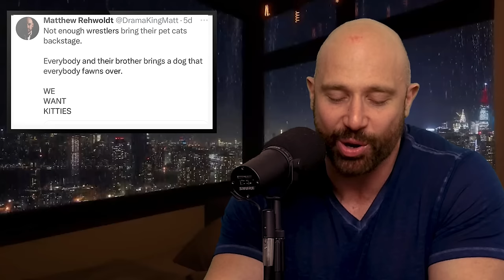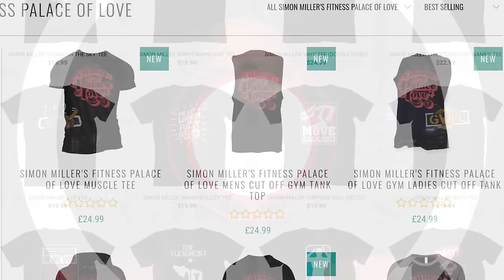Reacting To FAMOUS WRESTLERS' Wrestling Hot Takes